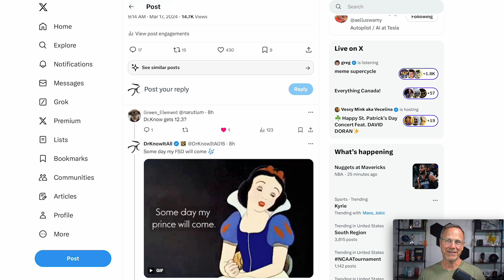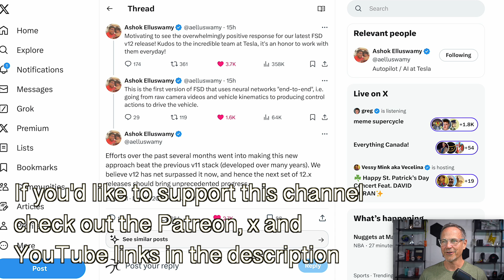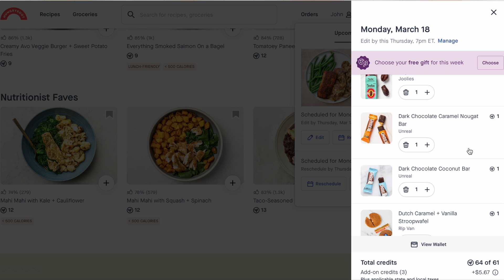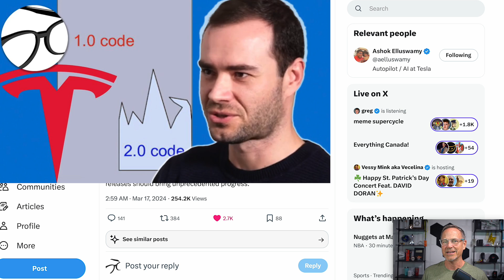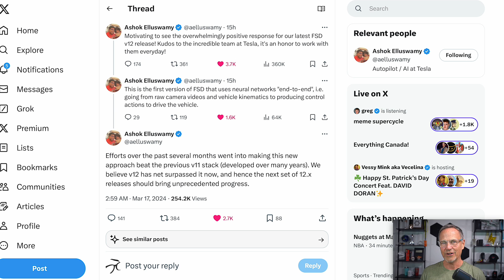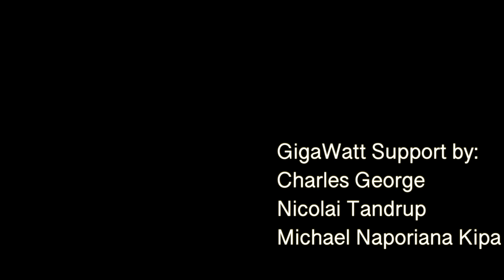Tesla FSD Makes "UNPRECEDENTED PROGRESS"!!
Ashok Elluswamy, Tesla's Full Self Driving lead, has posted that Tesla FSD v12 will make unprecedented progress in the next several iterations--as if the current state of FSD 12 isn't amazing enough already! Let's discuss why this should be happening, and how Ashok would know already.